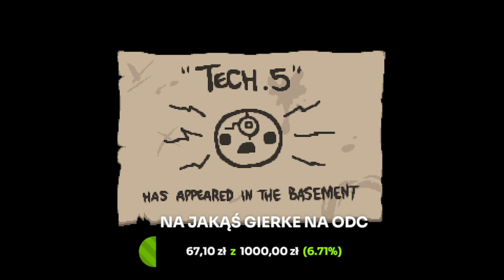ZOSTAŁEM HOSTEM! XD I (Challenge #18/The Host) | The Binding of ISAAC:Rebirth [39]